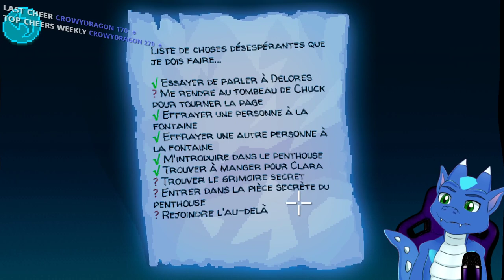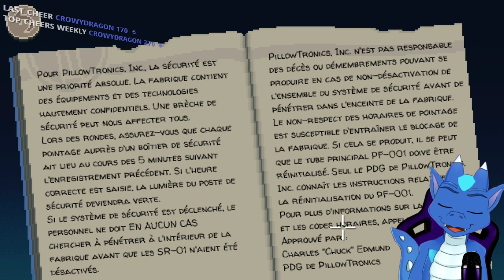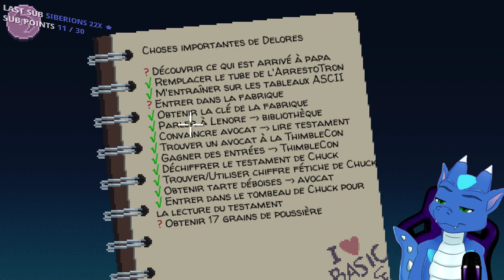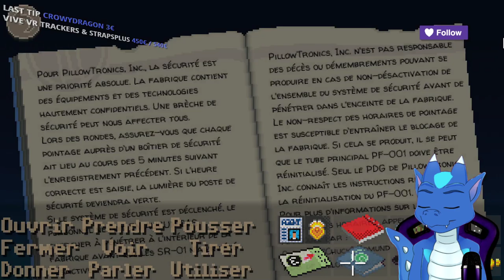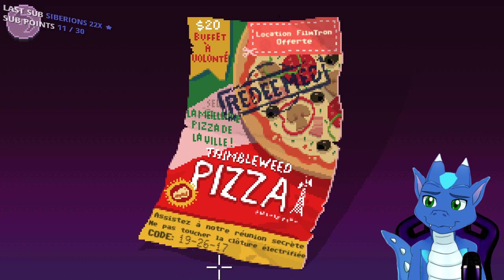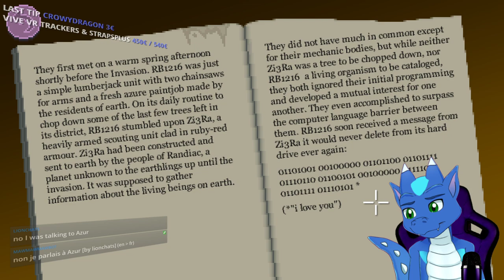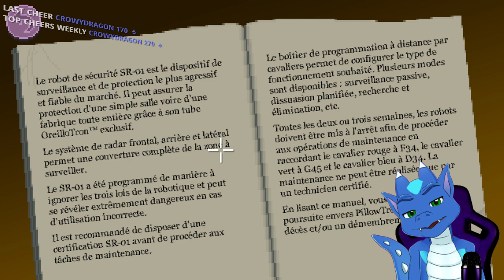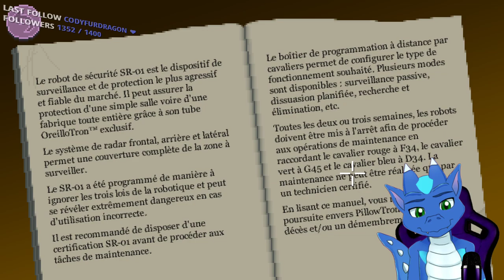THIMBLEWEED PARK FR - Episode 8 - La Fabrique